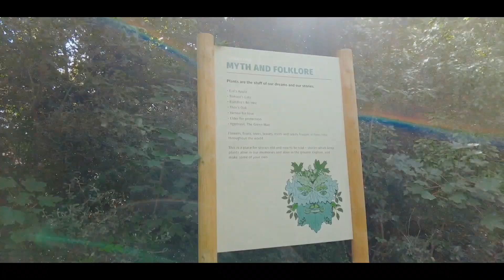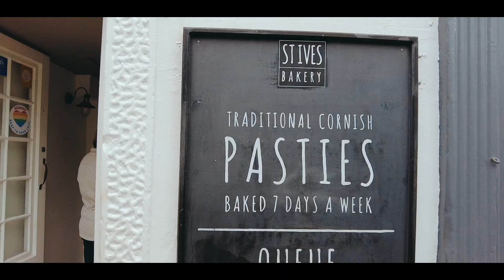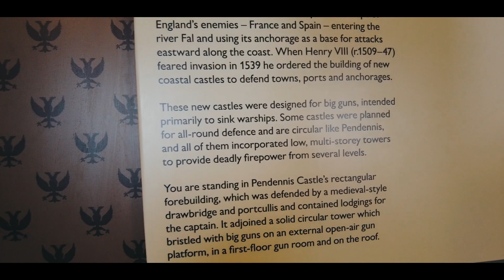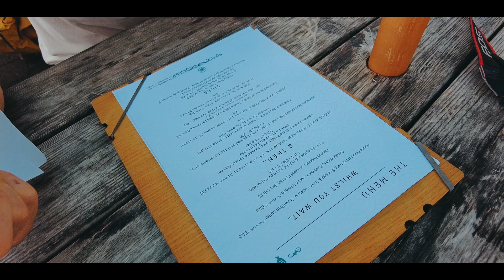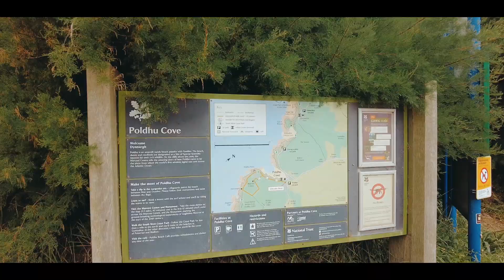My first time in Cornwall - Love it or hate it? | TRAVEL VLOG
TRAVEL VLOG - from our staycation camping trip to Cornwall. What did we think?

Links:
My pink Dress: ASDA

NORWICH
NR7 7HU